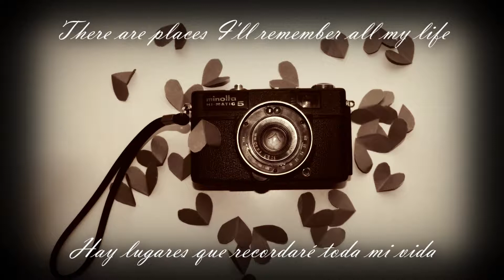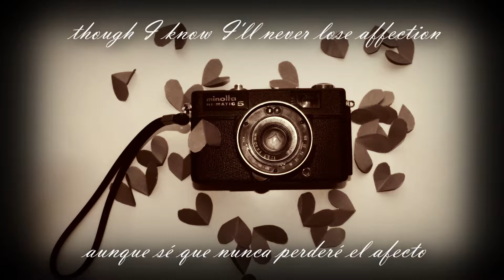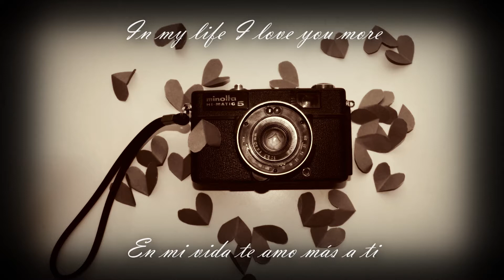The Beatles In My Life Subtitulada Español Inglés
In my life I love you more